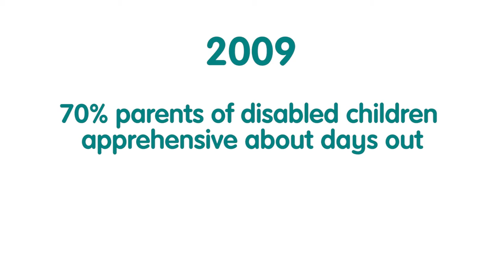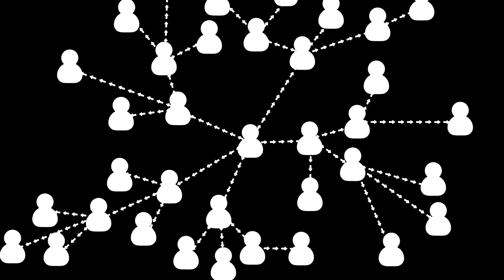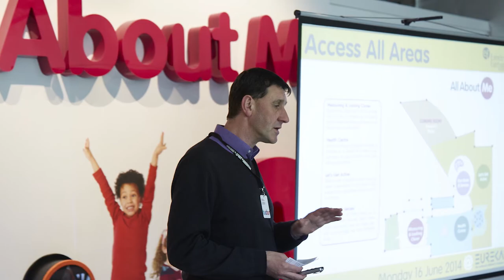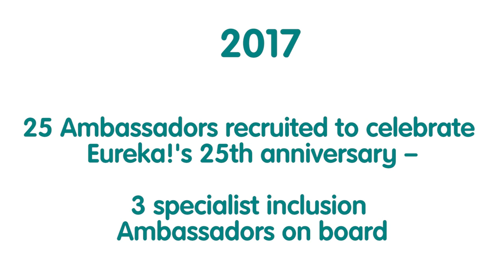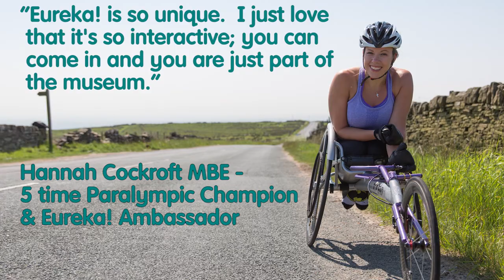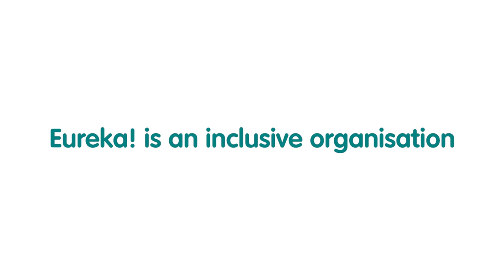Accessibility at Eureka! - our 10 year journey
Eureka! embarked on our journey to becoming accessible in 2009. 10 years on we look back to see what has been achieved.